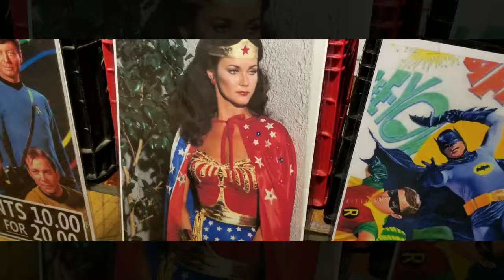Holiday Toy and Train Show '18 @ Westchester County Center part 2